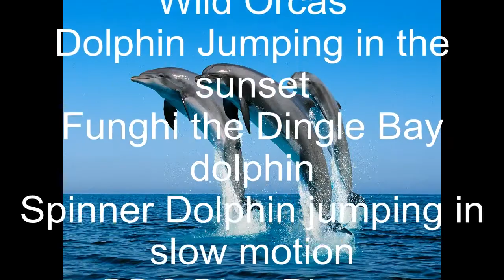I Believe I Can Fly (HD)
Dedicated to all of the whales imprisoned at $lave World, Miami $lavequarium, Prison Land, or any other ABUSEMENT park!!! Please share far and wide!
I Believe I Can Fly- R. Kelly
Springtime- Freeplay Music